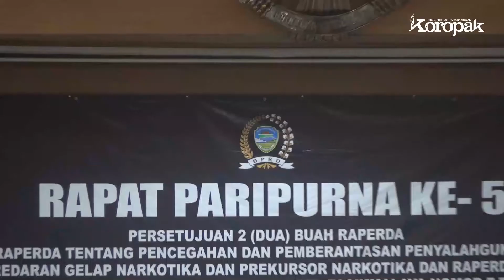Raperda P4GN Dan PN Harus Berjalan Maksimal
Koropak.co.id - DPRD Kota Tasikmalaya menggelar kegiatan Rapat Paripurna Ke-5 Persetujuan Raperda Tentang Pencegahan dan Pemberantasan Penyalahgunaan dan Peredaran Gelap Narkotika dan Prekursor Narkotika yang dilaksanakan di Ruang Rapat Paripurna DPRD Kota Tasikmalaya, Rabu (30/9/2020).

Dalam kesempatan itu, turut dilaksanakan pula Persetujuan Raperda Tentang Perubahan Kedua Atas Peraturan Daerah Kota Tasikmalaya Nomor 7 Tahun 2016 Tentang Pembentukan dan Susunan Perangkat Daerah untuk dijadikan Peraturan Daerah serta Penyampaian Rancangan KUA-PPAS Tahun Anggaran 2021.

Ketua DPRD Kota Tasikmalaya, H Aslim SH mengatakan, setelah diundang-undangkan,  diharapkan pelaksanaan atau realisasi dari kedua Raperda yang disetujui tersebut benar-benar terlaksana dengan baik. Karena tentunya, ini juga sudah masuk ke wilayah eksekutif. Sehingga, DPRD Kota Tasikmalaya pun tidak ingin hanya diketok dan selesai didalam rapat paripurna saja.*